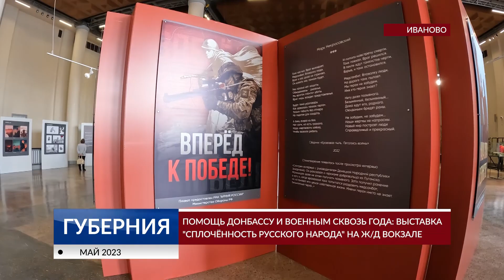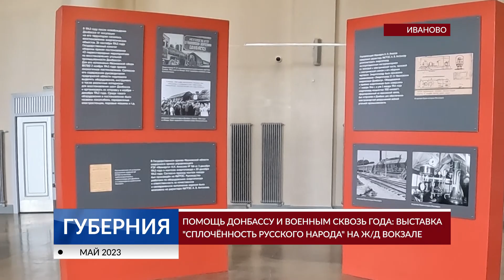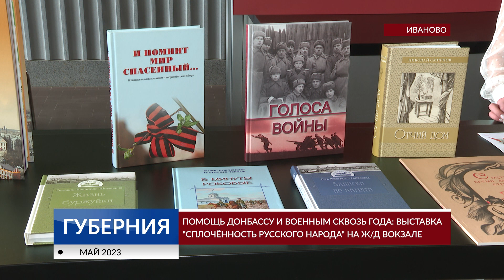Помощь Донбассу и военным сквозь года: выставка «Сплочённость русского народа» на ж/д вокзале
В центре экспозиции - инсталляция. Это парашют, сшитый на Ивановском парашютном заводе «Полет» - символ сплочённости русского народа, единства и поддержки, когда каждый может сделать свой вклад в победу. Эта выставка-посвящение. Посвящение подвигу тружеников тыла.